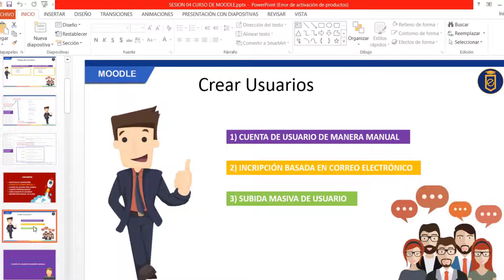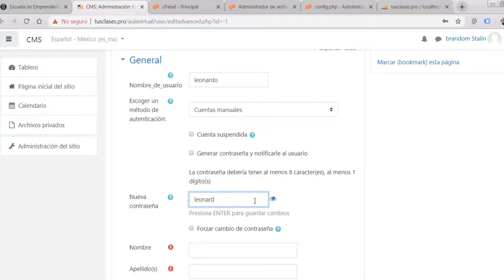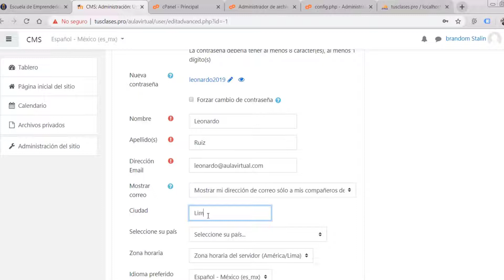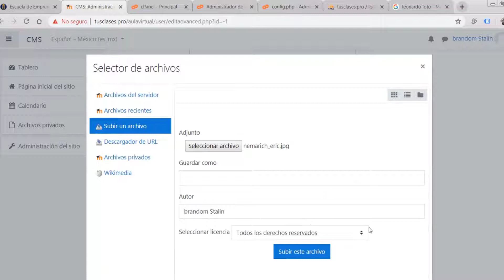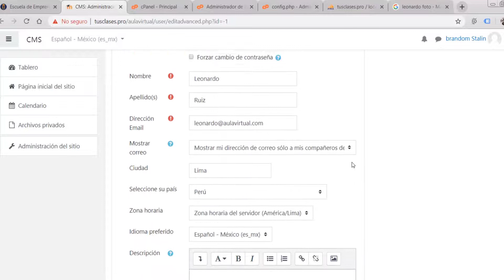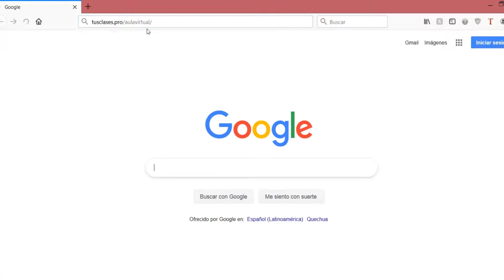🎓 Cómo Registrar Usuarios en Moodle ✅ Tutorial para Añadir Usuarios 【VIDEO 18】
Cómo Registrar Usuarios en Moodle
► Curso de Moodle Presencial 🔻👇DALE CLIK 👇🔻

¡ APRENDE A CREAR AULAS VIRTUALES DESDE CERO !
( NIVEL ADMINISTRADOR + NIVEL PROFESOR )
Administra y maneja integramente un aula virtual en Moodle. Sé un experto en el manejo de herramientas eLearning, desarrolla evaluaciones en línea, encuestas, tareas, blogs, etc. Contamos con el plan de estudios más completo para aquellos que deseen desarrollar, administrar y manejar Moodle. Descargue o revise nuestro plan de estudios o contáctese con nosotros.

✅ CURSO DE MOODLE COMPLETO /  52 VIDEOS
01. ¿Qué es el eLearning?
02. Tipos de CMS Y LMS
03. Tipos de Aulas Virtuales
04. Descarga Moodle
05. Recomendaciones para Escoger un buen dominio
06. Un buen hosting para Moodle - Alojamiento para Aulas Virtuales
07. Direccionamiento de las DNS
08. Como instalar Moodle en la PC
09. Comprar un Dominio para tu Aula Virtual en Moodle
10. Cómo Vincular un Dominio de Godady con HostGator
11. Instalación de Moodle en un Hosting
12. Estructura del Aula Virtual en Moodle
13. Cómo crear categorías y subcategorias en Moodle
14. Tipos de Curso - formatos de cursos
15. Cómo Crear un Curso en Moodle
16. Carga masiva de cursos Moodle
17. Políticas de Contraseña
18. Registro de Usuarios en Moodle
19. Inscripción por Correo Electrónico en Moodle
20. cambiar el idioma en Moodle
21. campos de usuarios personalizados
22. Carga Masiva de Usuarios matriculados
23. matricula de alumnos al curso en Moodle
24. Matricula Automática de Alumnos en Moodle
25. Inscripción Automática de Profesores en Moodle
26. Crear Grupos de Alumnos en Moodle
27. Crear cuenta de administrador en Moodle
28. Como Asignar Roles A Los Usuarios De Moodle
29. Instalar Plantilla Gratis en Moodle
30. Profesor sin permiso de edición Moodle
31. Crear una introducción al curso en Moodle
32. Descargar Archivo PDF en Moodle
33. Desactivar el Plugin de Tour Virtual en Moodle
34. Cómo usar base de datos en Moodle
35. Cómo agregar la actividad de Chat en un Curso de Moodle
36. Cómo usar la actividad elección en Moodle
37. Actividad encuesta predefinida Moodle
38. Cómo hacer lecciones en Moodle
39. Personalizar Plantilla de Moodle
40. Personalizar la portada de Moodle
41. Instalación de Plantilla eGuru para Moodle
42. Cómo crear un Banco de Preguntas
43. Cómo crear examen en Moodle
44. Cómo copiar preguntas de un examen a otro en Moodle
45. Configuración del libro de calificaciones en Moodle
46. Ejecutar CRON automáticamente para limpiar Moodle
47. Como mostrar calificaciones a los estudiantes en Moodle
48. Cómo pasar lista o registrar asistencia en Moodle
49. Cómo crear un Foro en Moodle
50. Cómo CREAR un GLOSARIO en Moodle
51. Crear una Tarea para un Curso de Moodle
52. Cómo migrar Moodle a otro servidor de Hosting

Aprenderás a Como RegistrarUsuarios con nuestro CursoDeMoodle.